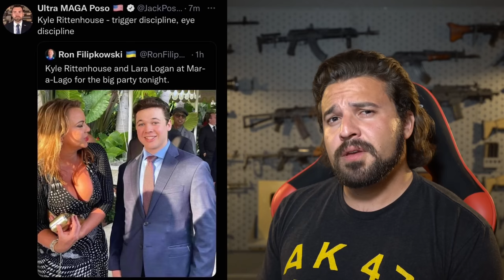ELON MUSK IS BUYING THE ATF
For this episode of Gun Meme Review, Elon buys Twitter, I get banned (and resurrected) from Instagram, and Garand Thumbs oopsie.